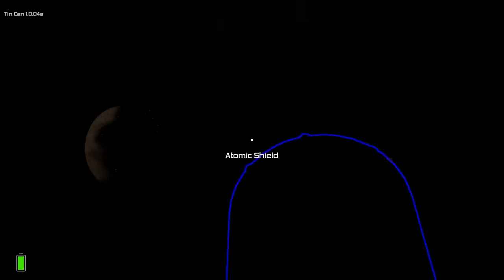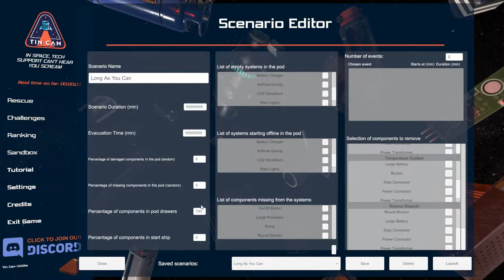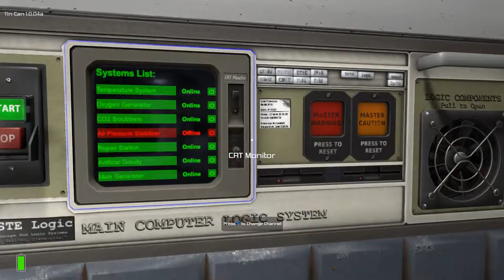Survival Lord (Tin Can) #2 - Fried My Drives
A week of fixing my real life PC, and all I could think about was this game.

Tin Can is a realistic simulation of trying to keep a space escape pod working long enough to be rescued. Diagnose faults, replace parts, panic, die, repeat.
Survival Lord is a non-livestream of mostly uncut footage...with the odd bit of cutting and editing...